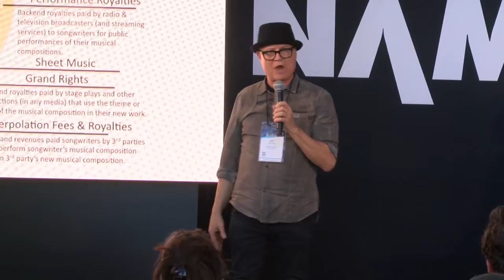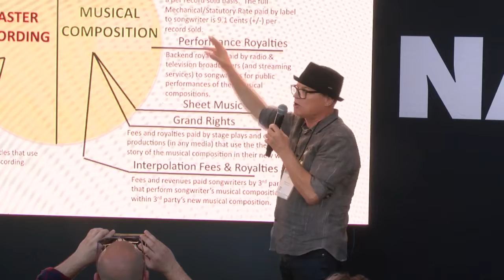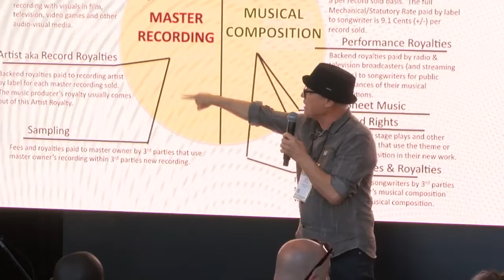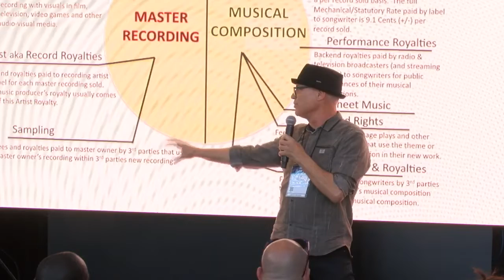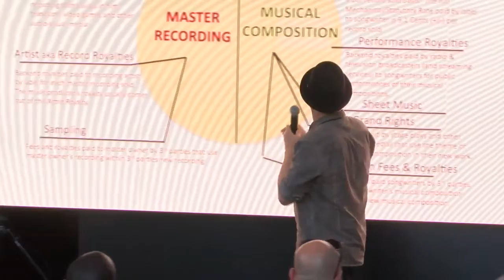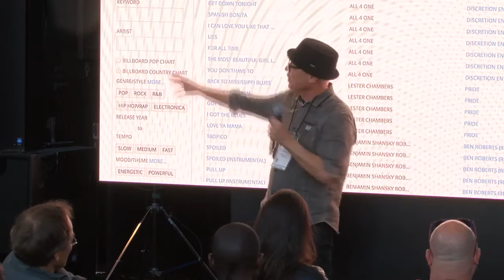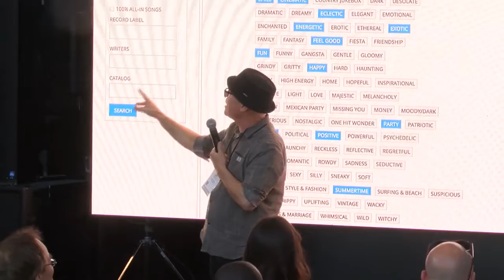NAMM Show - How To Monetize Your Music For Film & TV - Glow Marketing & Ford Music Services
Panel presented by Chandra Lynn of Glow Marketing

Guests: Music licensing & sync agency, Ford Music Services

CEO Art Ford, Music Supervisor Jabari Ali, Artist Chris Hannebutt, Sync Coordinator Jesse James Felice

Many thanks to Chandra Lynn of Glow Marketing, Jessica Duarte, Vidula Kagal, and everyone else at the NAMM Show for having us.